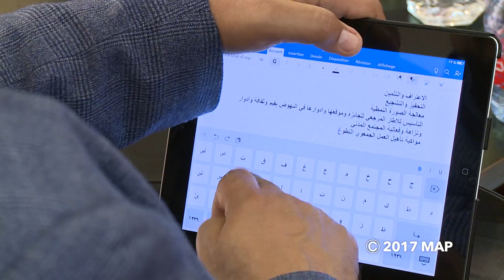تنصيب أعضاء لجنة تحكيم الدورة الأولى لجائزة المجتمع المدني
تم اليوم الأربعاء بالرباط، تنصيب أعضاء لجنة تحكيم جائزة المجتمع المدني في دورتها الأولى وذلك خلال حفل حضره الوزير المنتدب المكلف بالعلاقات مع البرلمان والمجتمع المدني الناطق الرسمي باسم الحكومة، مصطفى الخلفي.